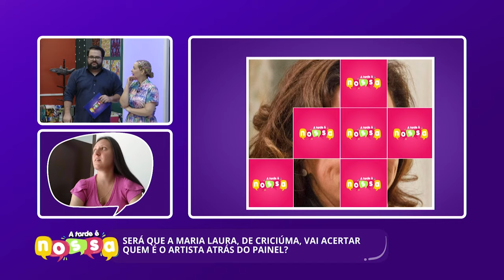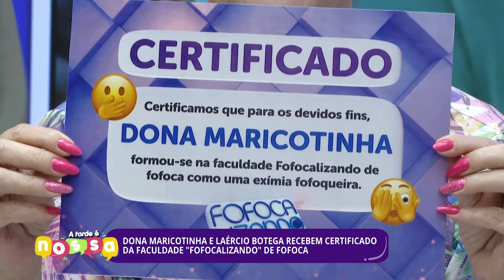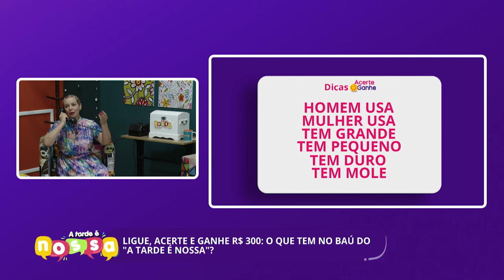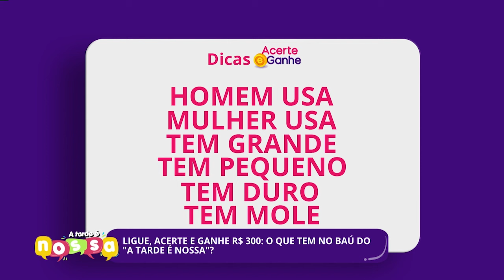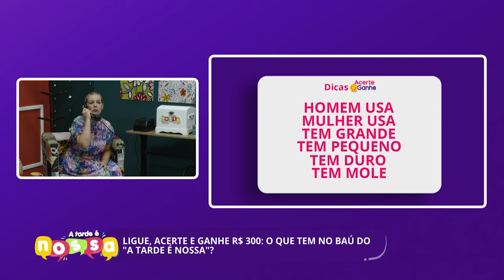Confira a edição completa do A Tarde é Nossa | 09/01/2024